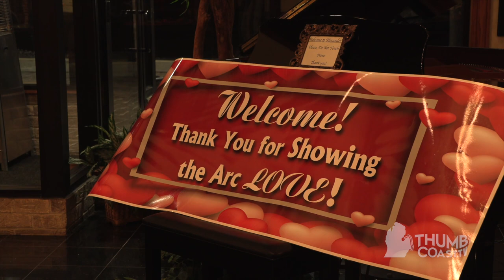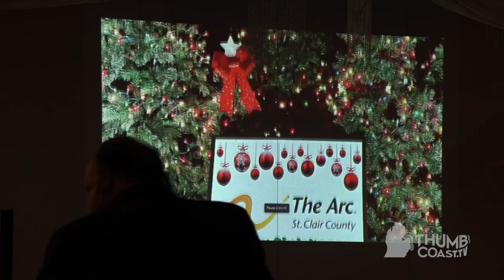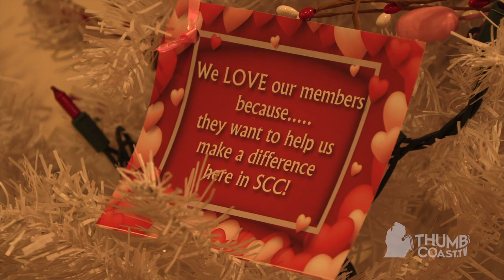Outpouring of Support for Arc with Show the Love Event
A night dedicated to helping those with intellectual and developmental disabilities to live independently in the community. Take a look at the Show the Love event benefitting the Arc of St. Clair County including a performance by Julianne Ankley.